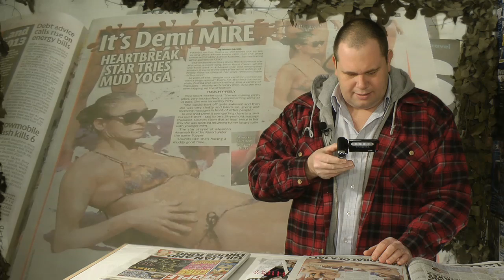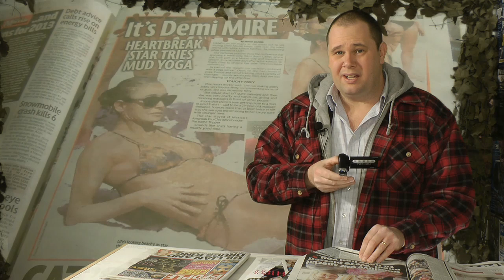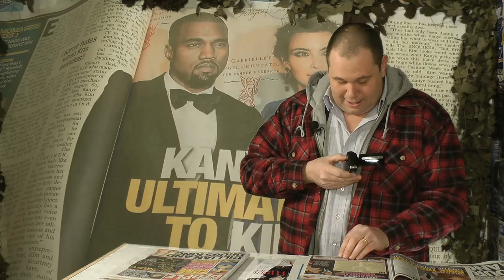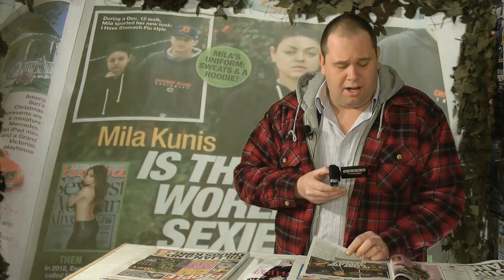GEORGIA JONES + Charlie Sheen - Loved Up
The weekend has been and gone, so it's Celebrity news and gossip time. Covering Charlie Sheen, Georgie Jones, 1D's Harry with Taylor Swift, Demi Moore Kim and Kanye. it's all here.